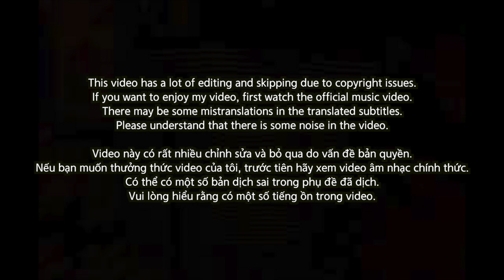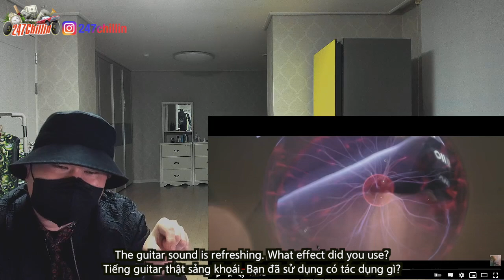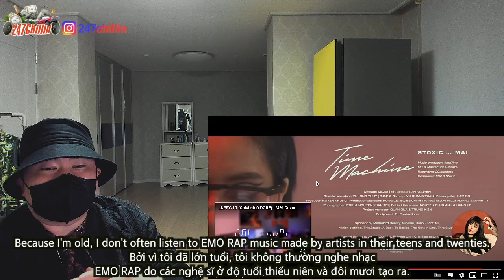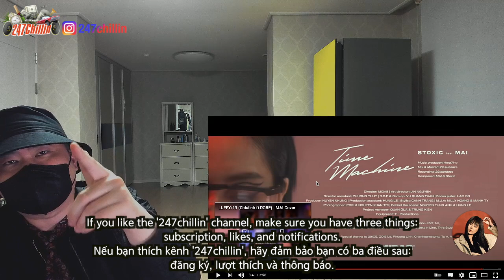🇻🇳🇰🇷🔥Korean Hiphop Junkie react to MAI ft Stoxic | TIME MACHINE (VN/ENG SUB)